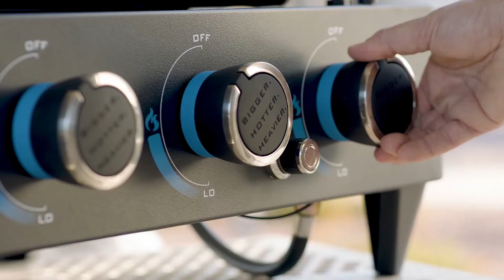Ψησταριά Pit Boss Portable Gas Plancha 2,3,4 & 5 Καυστήρες I Grill Me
⏳ Βαρεθήκατε το χρονοβόρο καθάρισμα της ψησταριάς σας;
😤 Κουραστήκατε με τις ανεπιθύμητες αναφλέξεις;

Η σειρά "PLANCA" της PIT BOSS είναι εδώ για να τα ανατρέψει όλα! Mε 2,3,4 ή 5 καυστήρες, για όσα άτομα και αν μαγειρεύετε, όλη η οικογένεια θα απολαύσει νόστιμα, καλομαγειρεμένα φαγητά, γρήγορα και εύκολα με το πάτημα ενός κουμπιού.